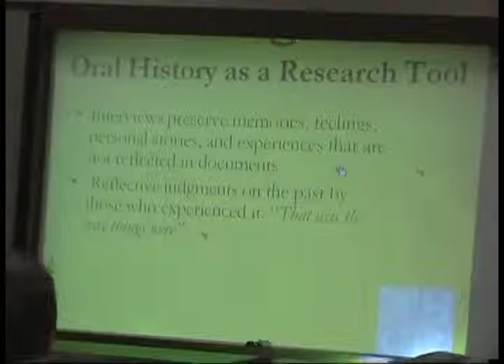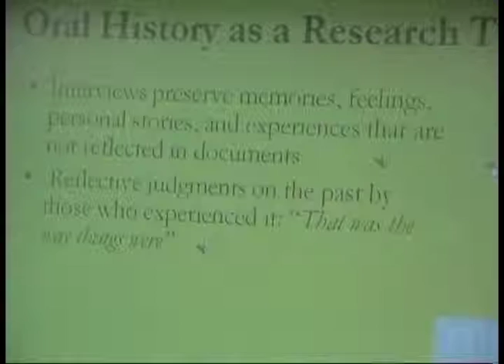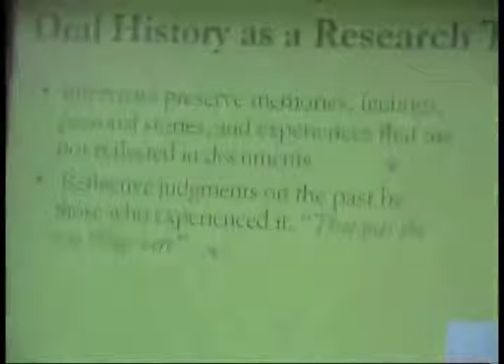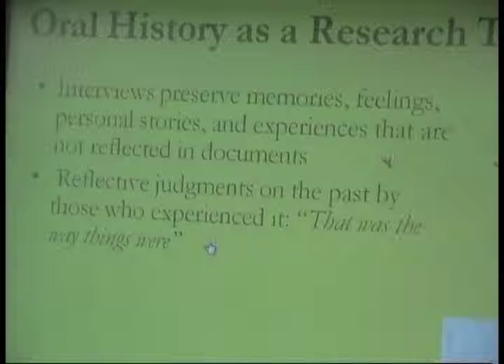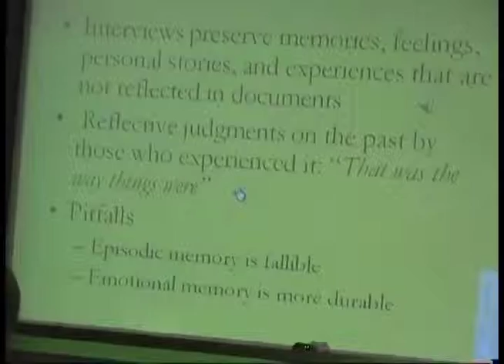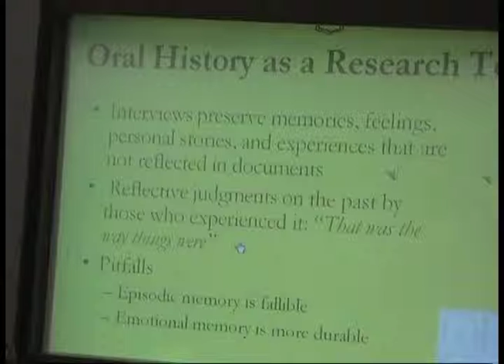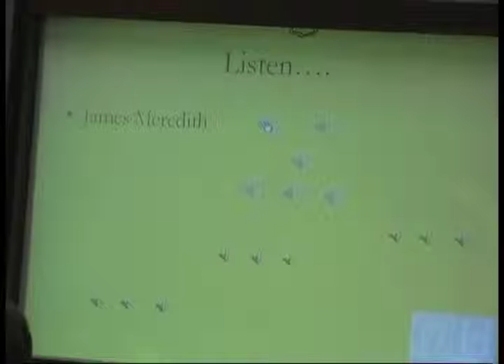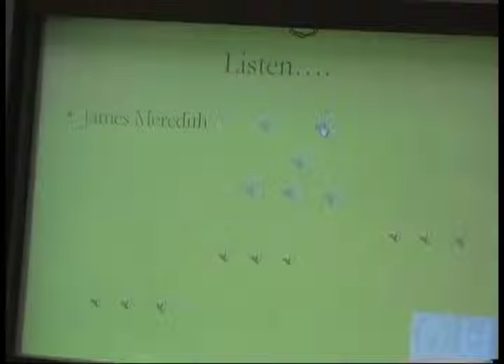TAHGMS: Making Connections 09/17/2012, Part 3.1